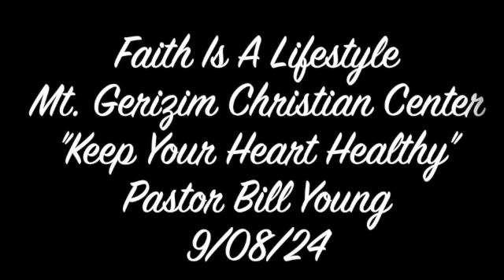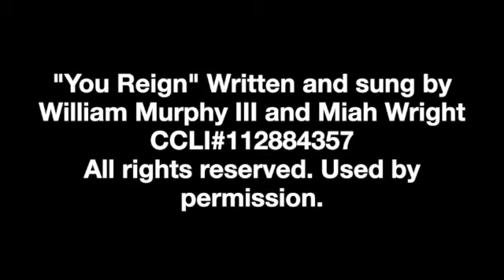Keep Your Heart Healthy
Pastor Bill Young  MGCC
Mt. Gerizim Christian Center, Inc. Erie, PA